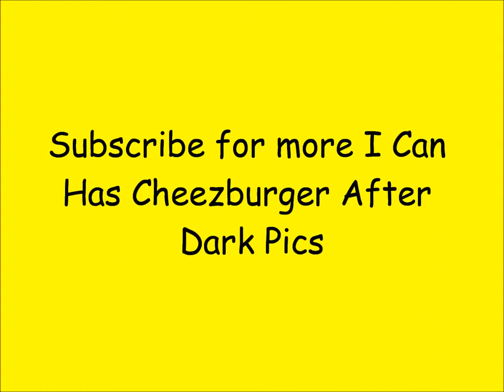I Can Has Cheezburger After Dark Pics #1 (Try To Laugh Or Smile #1)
The very 1st video in the 'I Can Has Cheezburger After Dark' Pics series or for a more appropriate title, 'Try To Laugh Or Smile #1.' Sorry about there being no music in this video. Also, there won't be any music in the next 2 ICHCAD Pics videos. From the 4th video onwards, there will be.

This video was made on Friday 11th January 2013